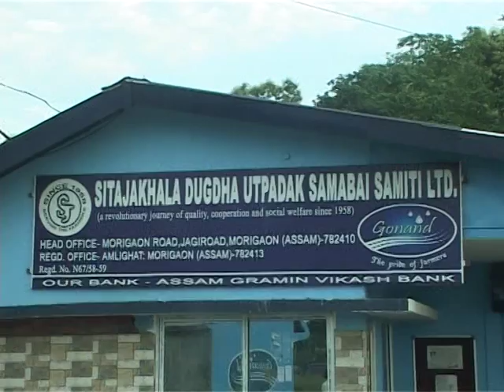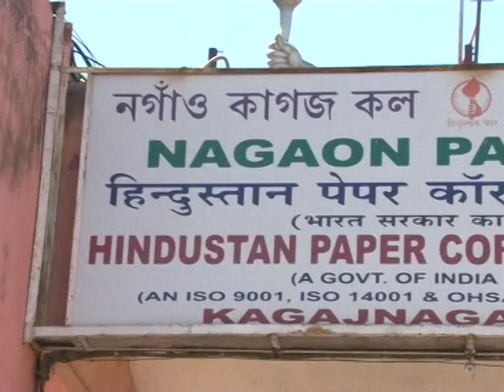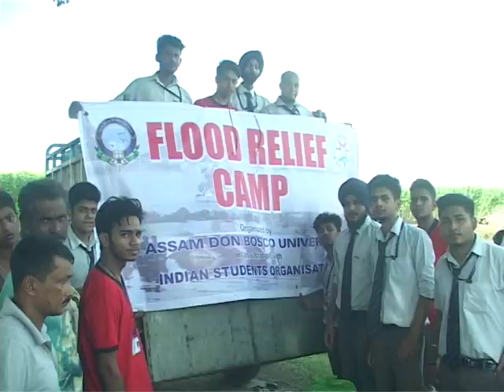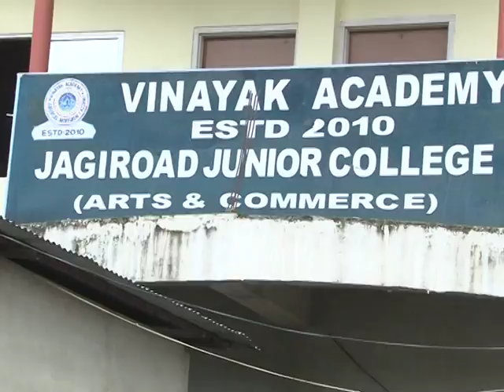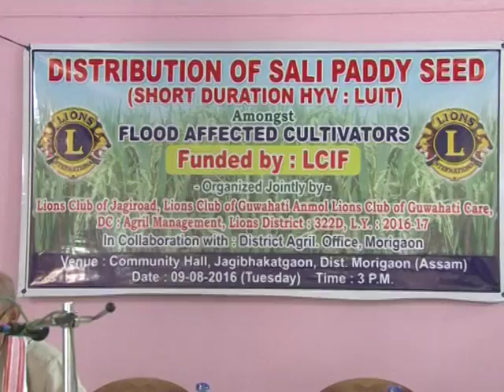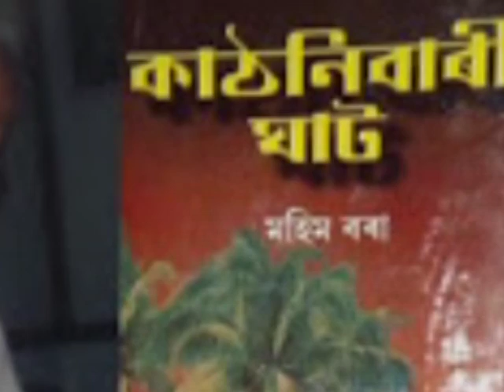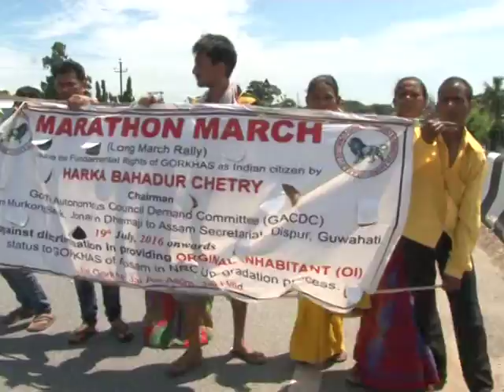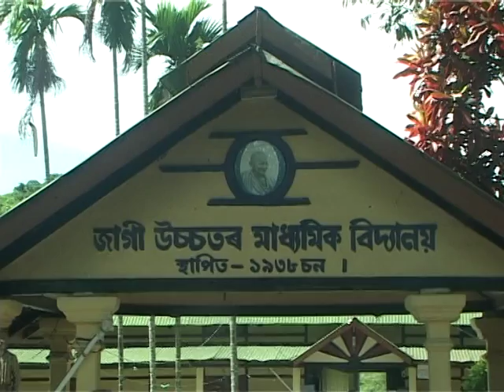JCC NEWS 10-08-16